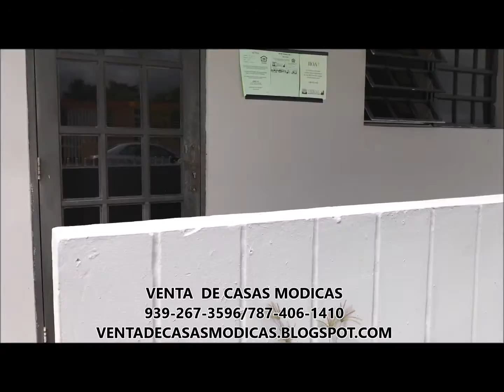Venta de Casas modica en Luquillo 🛑NO DISPONIBLE 🛑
Se vende casa módica en Luquillo Urb. Alomar
Consta de 3 habitaciones, 2  baño, sala, comedor, cocina, patio
amplia marquesina. Se vende tal como esta. Propiedad Reposeida. Subasta. $ 89000 o mejor oferta
Se venden propiedades en Puerto Rico a precios módicos.
Ayudamos con el proceso de la compra y orientamos sobre las diferentes alternativas que hay en el mercado para comprar.

Google + Venta de Casas Modicas